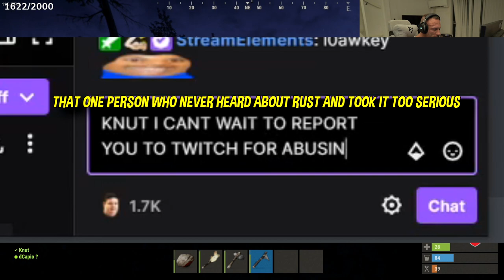OTV RUST ADVENTURES WITH XQC MYTH GREEKGODX SLIKER AND MORE!